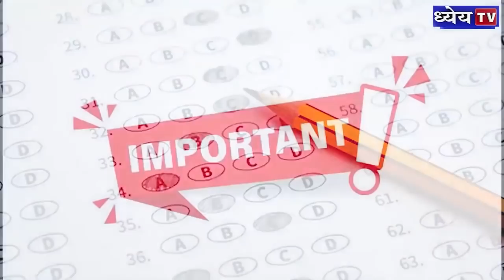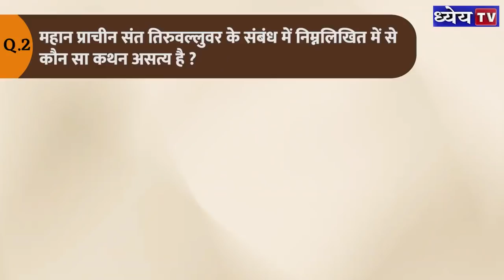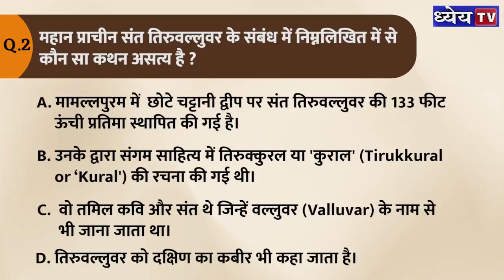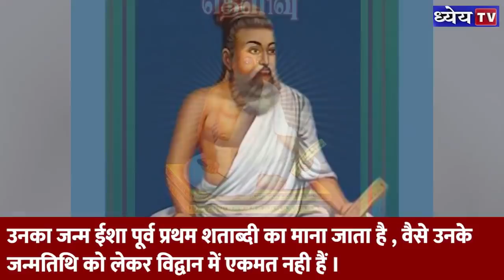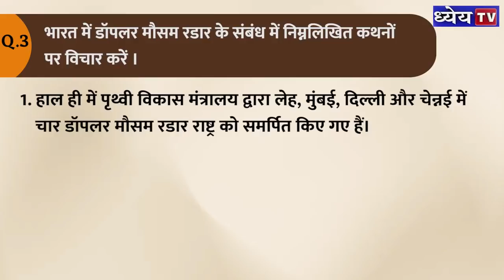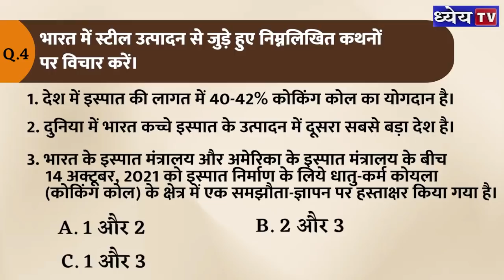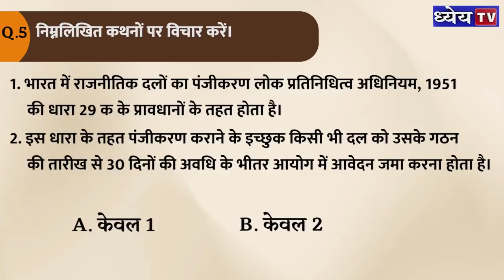Daily MCQs: 15th January (Prelims Special) | Dhyeya IAS | MCQ